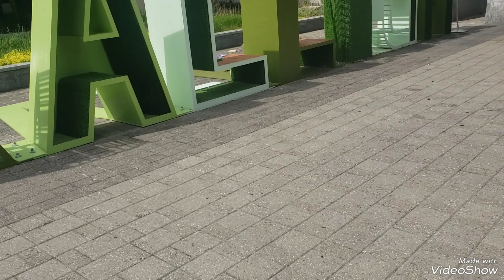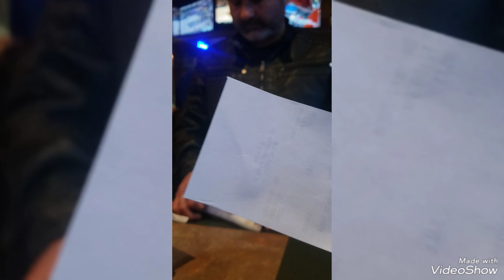De PASEO POR EL CENTRO!. Y A COMER!!.